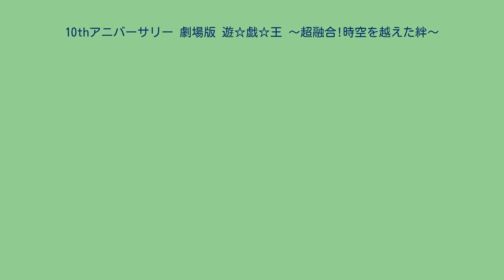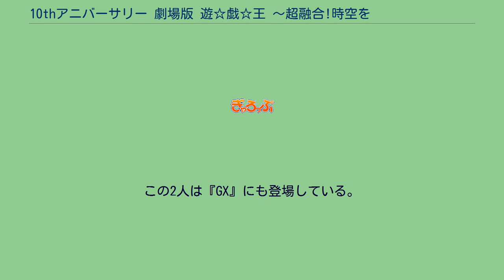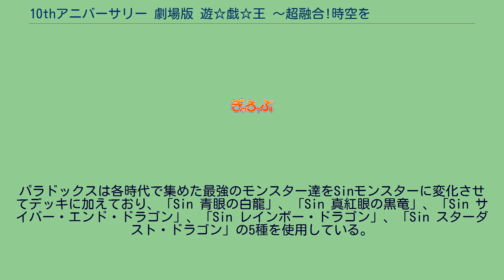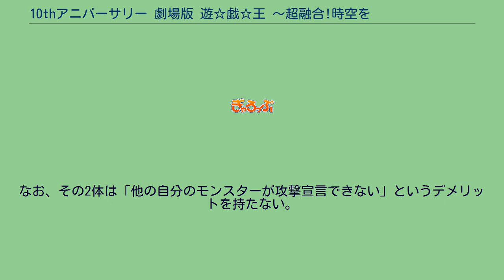10thアニバーサリー 劇場版 遊☆戯☆王 〜超融合!時空を越えた絆〜